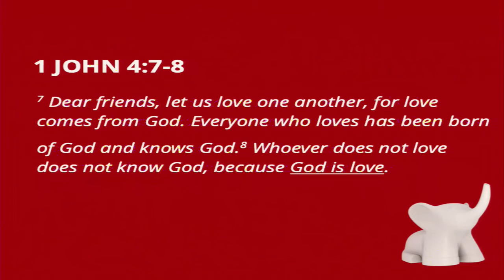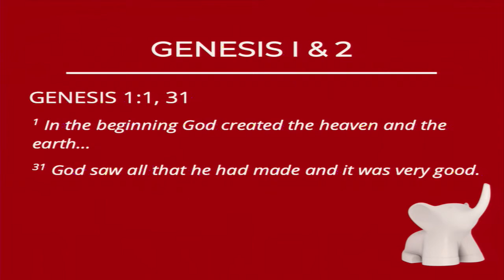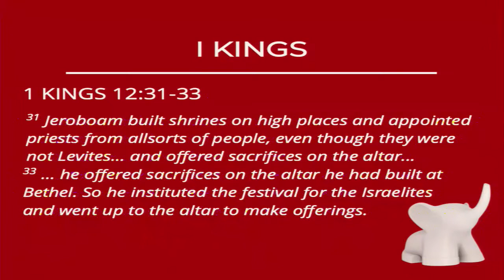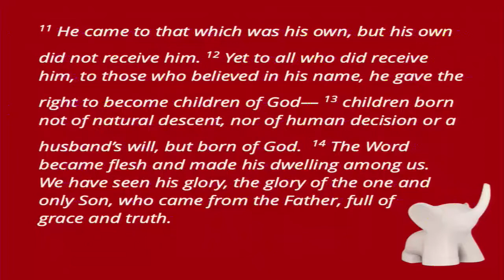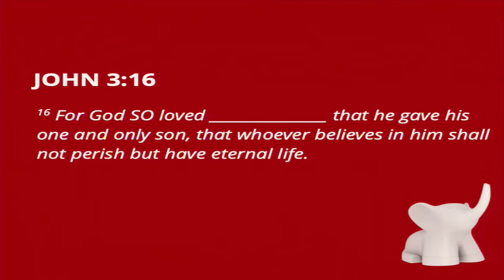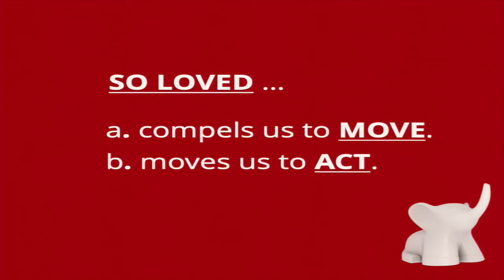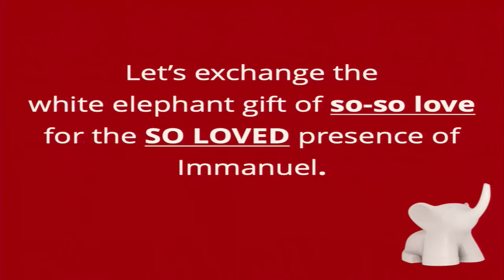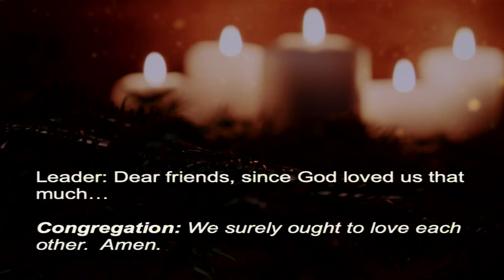Wk 4: White Elephant Gift Guide 2020 [12.20.20]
Join us for this advent series as we exchange our white elephants gifts for something much better.